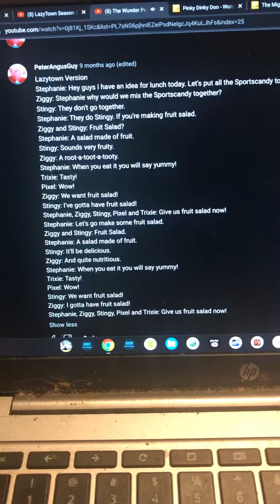Lazytown Version Of Fruit Salad